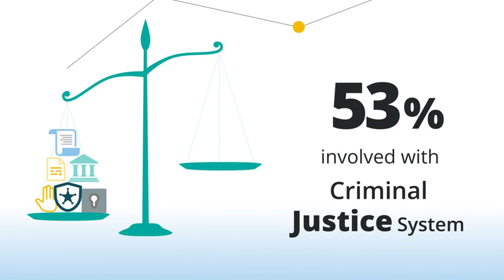Welcome to Rethink Ed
Rethink Ed was founded on a simple, yet powerful idea: To literally re-think education. To make it better and easier. To unburden school districts and empower educators. To improve outcomes and elevate accountability. To promote collaboration and inspire learning. And, most importantly, to make a difference in the school day for everyone – administrators, educators, and students.